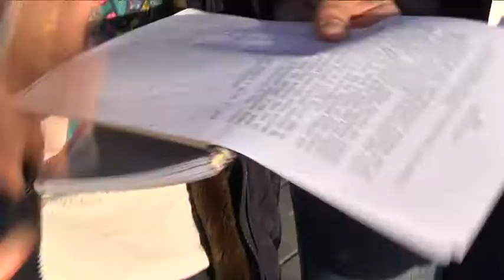Мітинг на підтримку затриманого у Польщі Ігоря «Тополі» Мазура відбувся у Дніпрі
Волю Тополі! У Дніпрі активісти вийшли на мітинг на підтримку затриманого у Польщі Ігоря «Тополі» Мазура. Доброволець, працівник секретаріату уповноваженого Ради з прав людини, Мазур прибув у Польшу за офіційним запрошеням. Але за поданням Російської Федерації через систему Інтерпол його затримали прикордонники. Про інцидент стало відомо 9 листопада. Організатори мітингу склали звернення до польського уряду та суддів з проханням об`єктивно розглянути цю справу. Вони підкреслюють: у діях Польщі вбачають не зраду, а безвихідь, тому що згідно з міжнародним законодавством, країна мала затримати Тополю за поданням. На їхню думку, Російська Федерація використала неідеальний механізм міжнародної поліції у маніпулятивних цілях. У їхніх планах – поширити лист серед поляків, аби привернути увагу і їхньої спільноти також, і ще - передати документ у польське консульство.

Ігора Мазура 10 листопада відпустили на поруки генерального консула України у Любліні Василя Павлюка. До вирішення питання про екстрадицію, Тополя перебуватиме у генеральному консульстві України. Суд, запланований на 11 листопада, скасували. Зараз дата нового засідання невідома. Посол України в Польщі Андрій Дещиця також зазначає: Мазур – не єдиний українець, затриманий через Інтерпол у Польщі. Зараз у СІЗО, за різними даними, перебуває близько 20 осіб